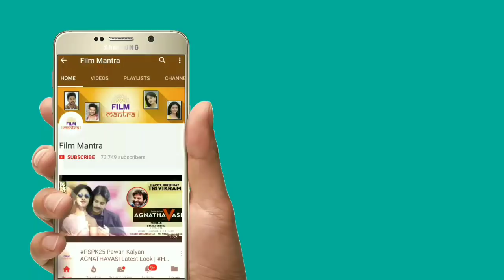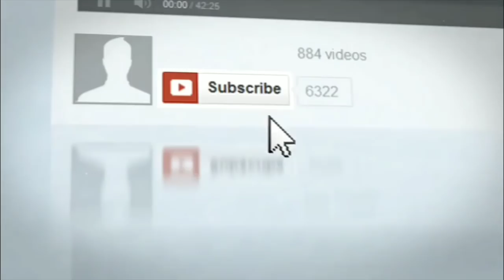Ramcharan Breaks Baahubali Records in Hyderabad With Rangastalam Movie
Ramcharan Rangastalam Is The First Movie Breaks Baahubali Records in Hyderabad | Rangastalam Records